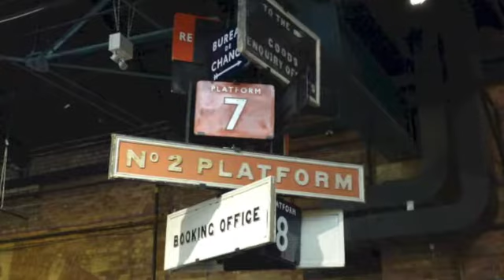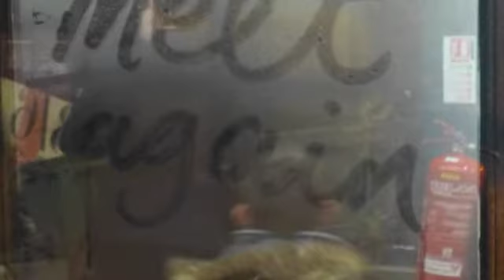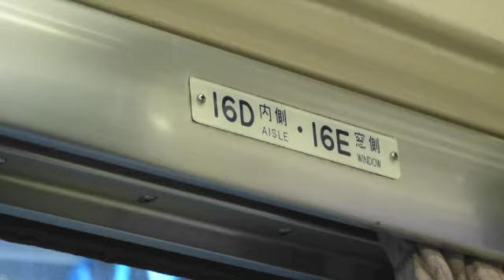National Railway Museum York England Easter 2013